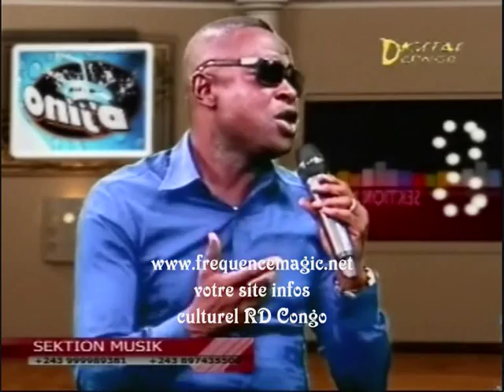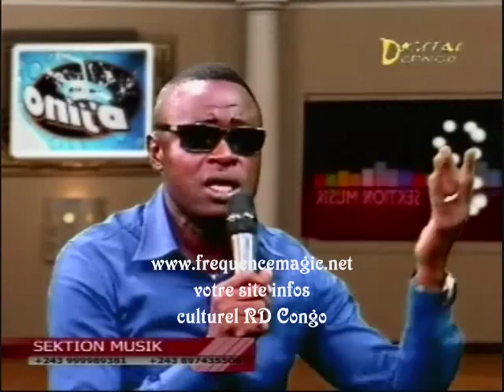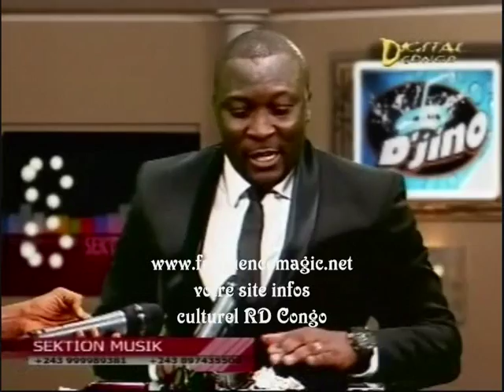reddy amisi face à nati lokolo 35 ans de viva la musica 26/02/2012